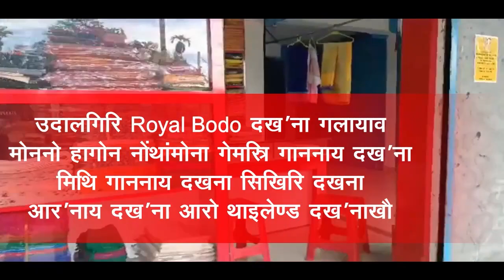⭕BTR क'क्राझारनि थासारिखौ गिनानैै न'खरनिफ्राय हेंथा होदोंमोन सासे माइन'रिति सुबुंखौ?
⭕नाथाय नख'रनि हेंथाखौ गनाया लासै फैबाय BTRनि गोजोननि नोगोर क'क्राझारआव